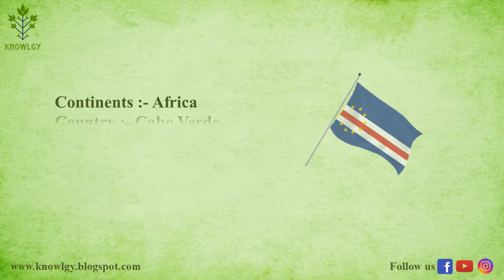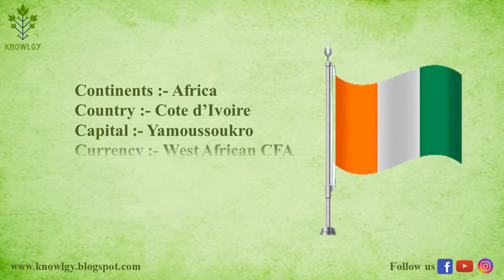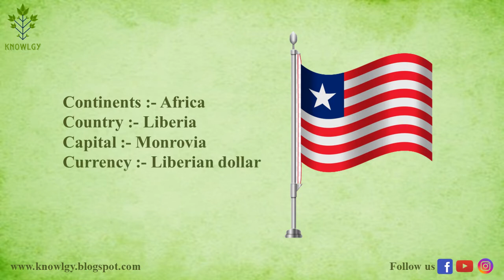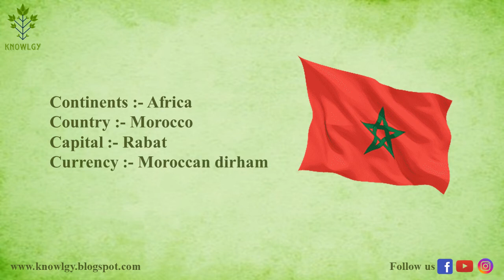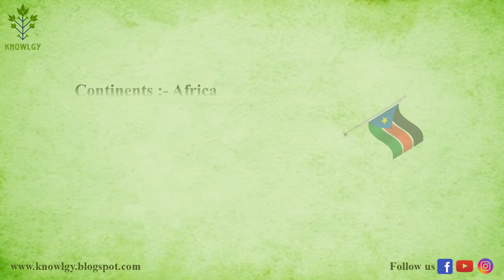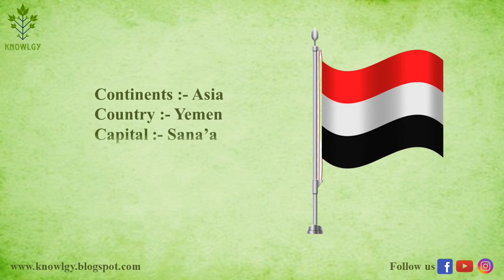African Countries, Capital and Currency || Static GK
hello viewers,
My all videos always give some knowledge, information, and facts. so, watch my videos and enjoy it. don't forget to subscribe my channel and like and share my video with your friends more and more. thank you so much for visiting my channel. I upload videos & Shorts regularly.

Join Us (Knowlgy)

Images, background music, icons, and videos are used for making videos or shorts, they are totally copyright-free.
Images, background music, and videos Credit: - Pixabay.com, Pexels.com, freepik

country currency and capital quiz
africa country capital and currency
african country capital and currency in english
country capital and currency for ssc gd
africa country capital and currency in english
country capital and currency with tricks